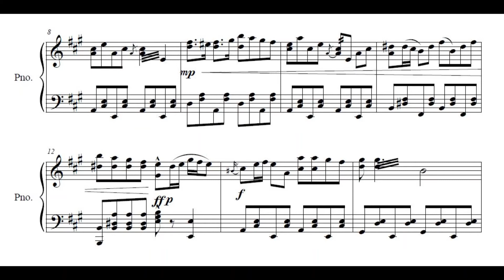Cleburne (piano piece) by Matthew Zisi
Cleburne
by Matthew Zisi
performed by Matthew Zisi

Texas Eagle Suite #24